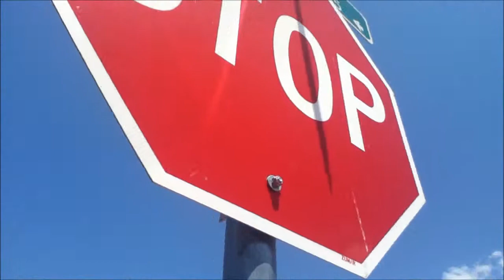ONE MAN'S TRASH, IS ANOTHER MAN'S TREASURE!!-( 8/14/12 - Day 184 )